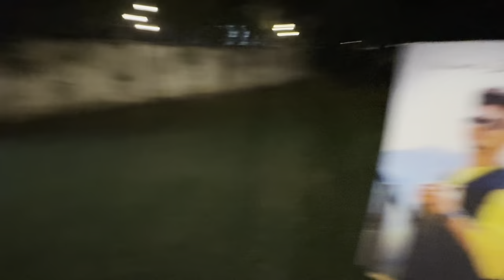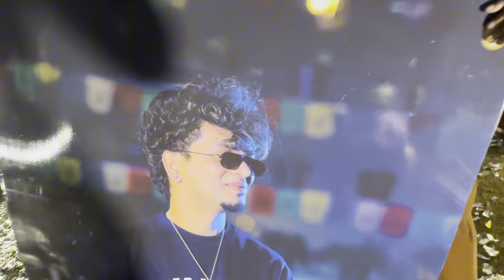Happy Birthday To Me | My Birthday Vlogs | Robin Spicky Vlogs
Hey Family Good Morning All

Welcome to King’s World

After So Long Time My Vlog Is Coming

My Birthday Vlogs

Video Ko End Tak Jaroor Dekhna Maja Aa Jayega !

Milte Hai jldi Next Vlogs Main